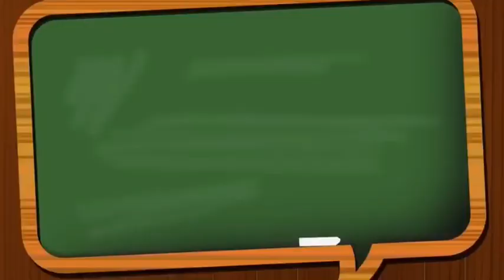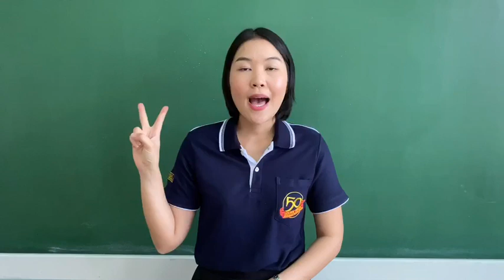คำศัพท์ผลไม้ (ภาษาจีน)